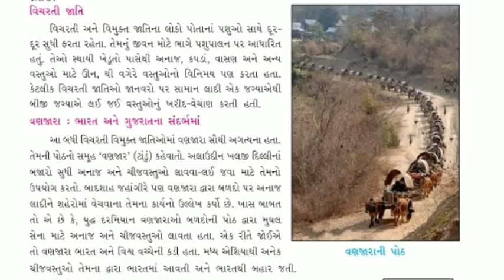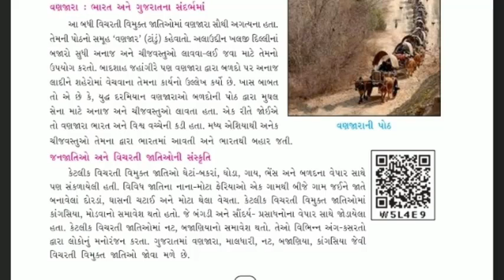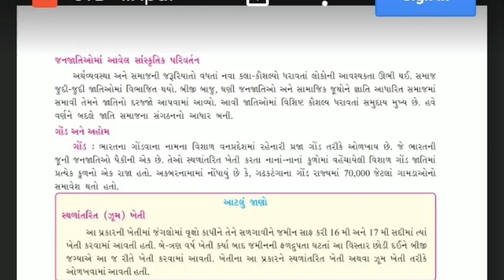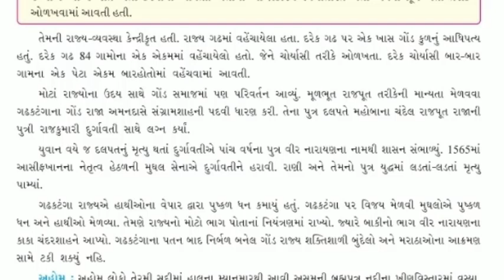Standard - 7 Social Science Lecture - 4 By Shitalmadam